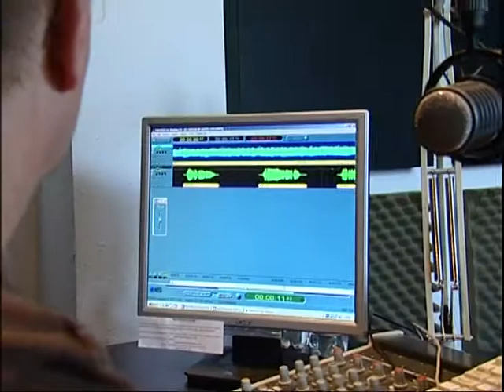99.2 - Szól a rádió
A 99.2 MHZ-en, a Vörösmarty Rádió hullámhosszán hallhatják a hallgatók a Fehérvár Médiacentrum rádiójának műsorait. A két intézmény úgy döntött, ezentúl közösen gondoskodnak arról, hogy a rádióhallgatók szórakoztató és informatív műsorokat hallhassanak az éterben.